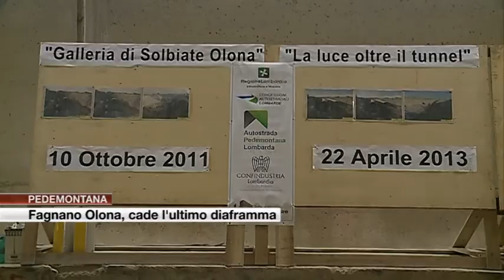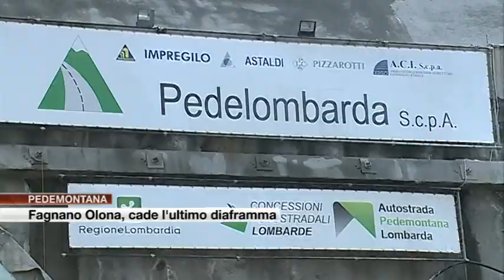Etg - Pedemontana: cade l'ultimo diaframma a Fagnano Olona